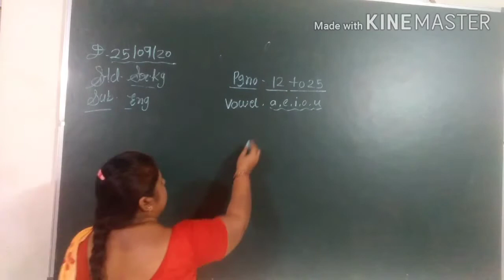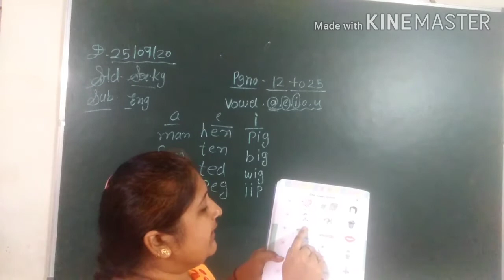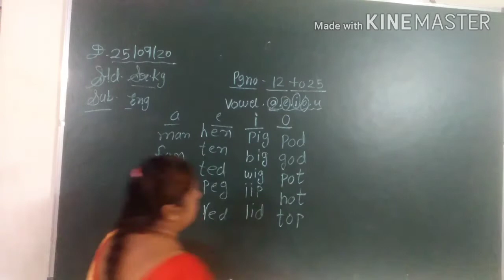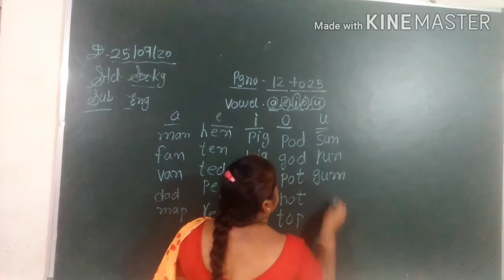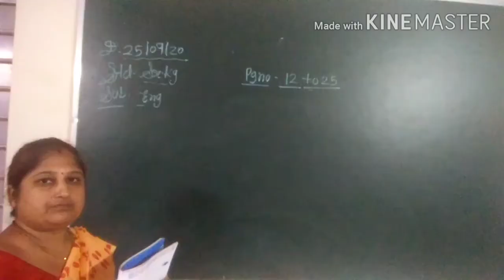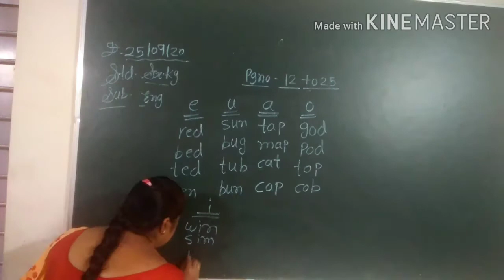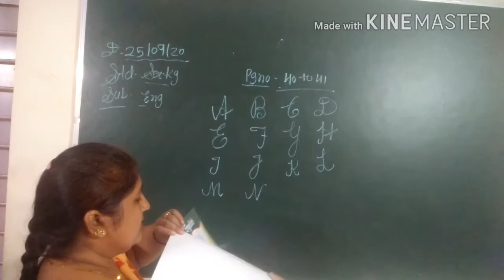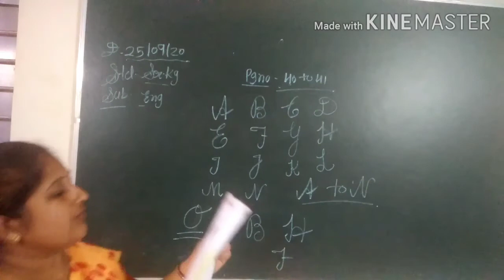CLASS SR KG SUBJECT ENGLISH PAGE NUMBER 12 TO 25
EDUCATIONAL CHANNEL
CLASS SR.KG
SUBJECT  ENGLISH
PAGE NUMBER 12 TO 25

ADMISSION OPEN